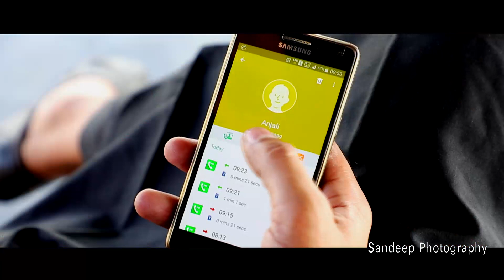Best prewedding shoot punjabi song